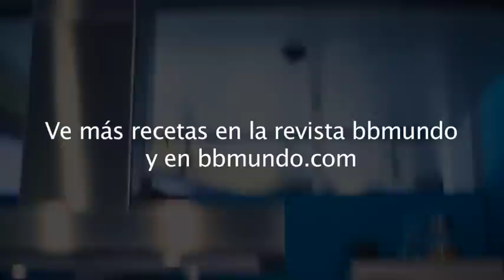🥤Smoothie para niños que no desayunan | El MEJOR DESAYUNO para NIÑOS ☺️✅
Un delicioso smoothie que le puedes preparar a tus hijos y que es perfecto para que se lo tomen antes de ir a la escuela.